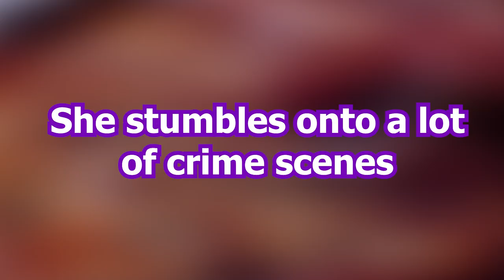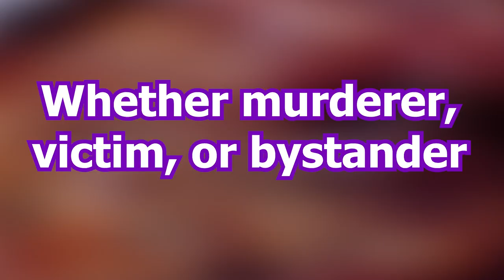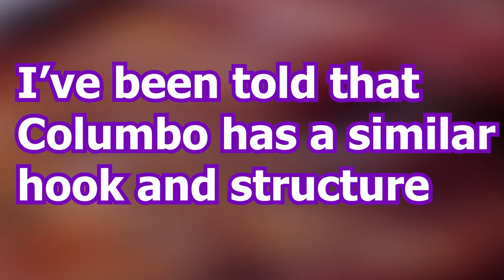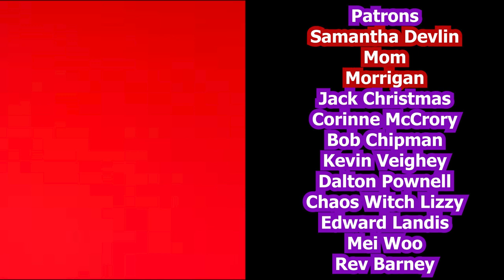'Poker Face' is a Fresh Take on a Classic Genre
A video on Peacock's and Rian Johnson's Poker Face (starring Natasha Lyonne).

Video sources:
Poker Face (Season 1)